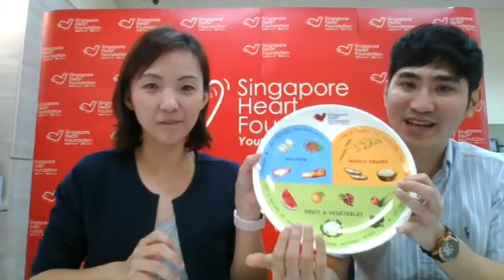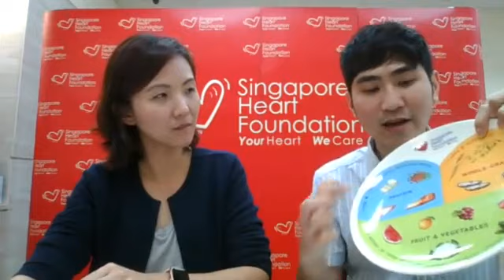Nutritionist Lim Kiat shares how to eat healthy like "Ip Man"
In conjunction with Dietitian Nutritionist Day (11 March 2020), SHF Nutritionist Lim Kiat shares some good health tips:
04:31 In view of Covid-19 situation, how can I boost immunity to protect myself?
07:13 How to gauge food portions?
09:21 How to lose 10kg?
12:00 How to lose 200 calories?
14:15 How to eat less of comfort food?
15:40 Can I eat anything I do (unhealthy food) as long as I exercise regularly?
16:57 Can I eat eggs every day?
19:00 An apple a day keeps the doctor away. Is it true?
21:58 Salted eggs and century eggs, which is healthier?
22:22 Three proper heavy meals a day, or light meals with healthy snacking in between?
24:11 Alkaline water, is it good for us?
26:56 鸡蛋和西兰花，哪一个比较好？Egg and broccoli, which is better?
28:10 How to enjoy fried chicken more healthily?
29:20 How to choose cooking oil?
31:05 If I eat fruits immediately after a heavy meal, will my body still absorb the nutrients?
31:40 If I can only buy one type of cooking oil, what should it be?